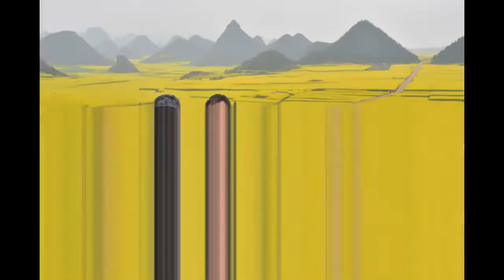2016-3-10 金雞峰叢-九龍瀑布群